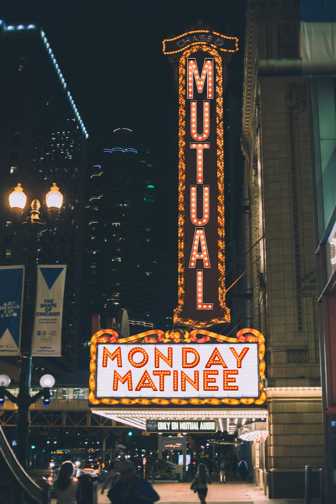Monday Matinee for October 11th, 2021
Welcome back to the Matinee in October! Federal Stonecipher brings us the rundown beginning with Sonic Society #528, the premiere of Season 2 Sonic Summerstock Playhouse Replay and Xmas Story from Red Hawk Radio!